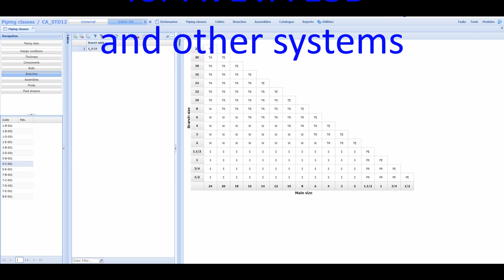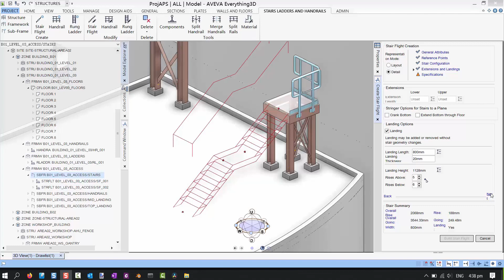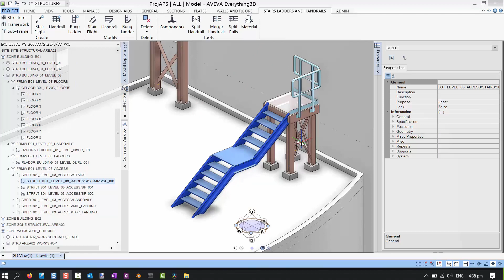ASL- 1 E3D Access, Stairs and Ladders ( ASL ) Stairs modelling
In this video we model a flight of stairs in E3D. We highlight the various options to show the effects.
This will get users started quickly to model stairs for E3D.
to see more How-to and other technical videos.